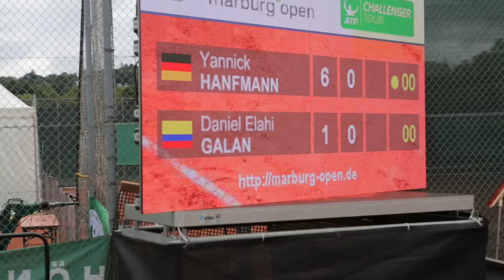Marburg Open: Videobericht vom 25.6.2016